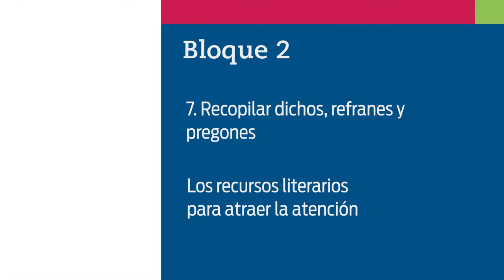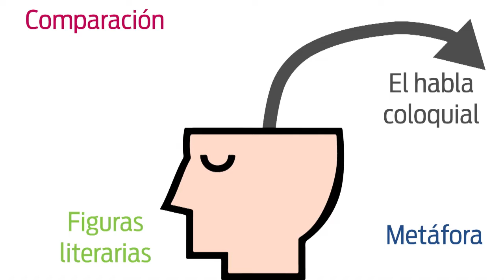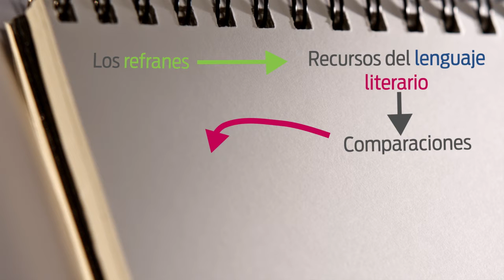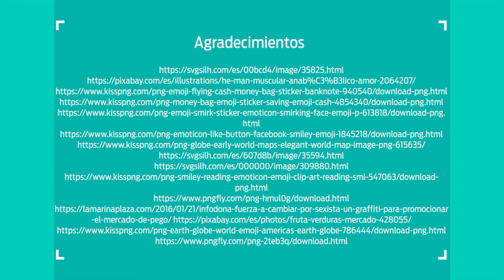36.Los recursos literarios para atraer la atención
Nivel: Telesecundaria
Grado: Primero
Asignatura: Lengua Materna Español
Bloque: 2
Secuencia: 7. Recopilar dichos, refranes y pregones